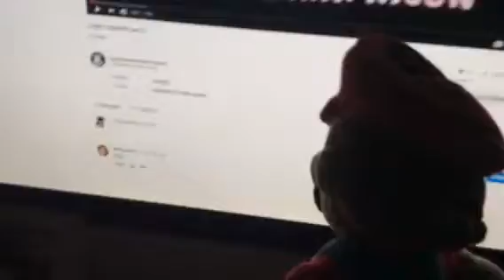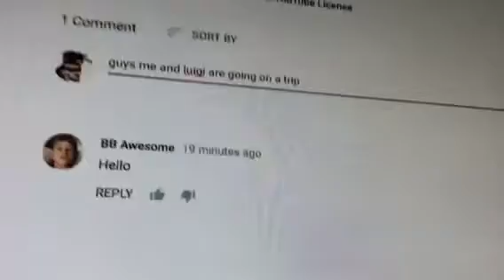Mario and Luigi’s adventures episode 2